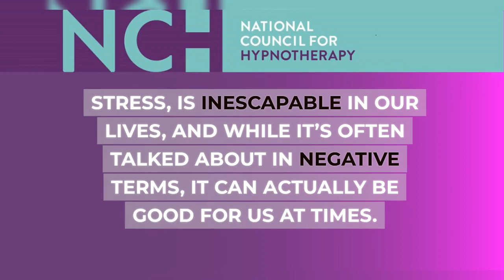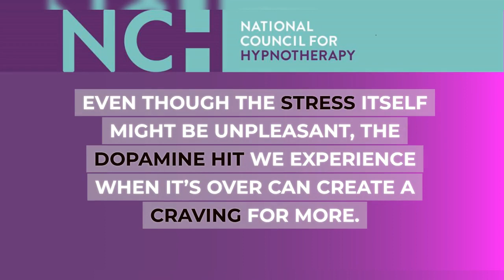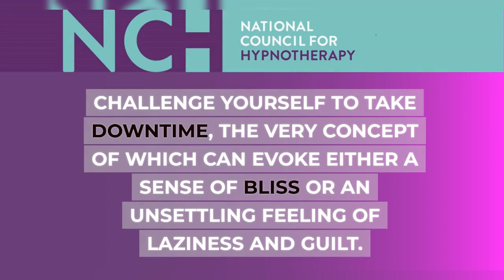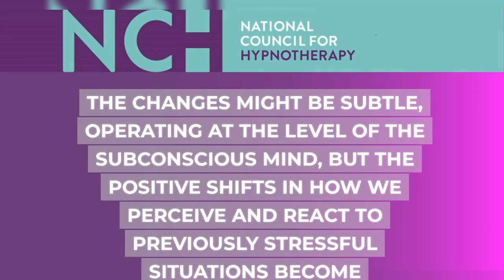Unlocking Calm: Navigating Stress with the Power of Hypnotherapy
Join us as we delve into the world of stress management in honor of International Stress Awareness Week and Stress Awareness Day 2023.

This year's theme, "Beyond Stress Management: From Stigma to Solutions," sheds light on the inescapable nature of stress and its impact on our well-being.

Did you know that stress, although often viewed negatively, can sometimes be beneficial? Learn about the chemical symphony that our bodies undergo when we experience stress, including the role of dopamine and its impact on our craving for more stress.

Discover if you might be caught in the cycle of stress addiction and how to break free.

Find out how hypnotherapy offers a transformative perspective on managing stress, empowering individuals to alter their perception of events and achieve a better balance in life. Explore the various techniques of hypnotherapy, mindfulness, and relaxation that can lead to a calmer and more enjoyable lifestyle.

Ready to navigate life's unpredictable stresses with confidence and resilience? Discover the positive shifts that can occur post-hypnotherapy and how it can equip you to tackle life's challenges.

00:00 Hypnotherapy aids in managing stress effectively.
03:32 Hypnotherapy helps find calm and confidence. Valuable resource.